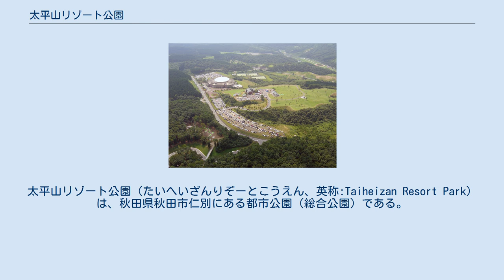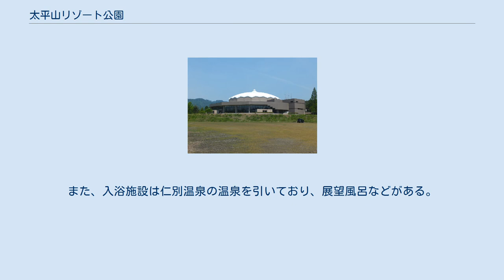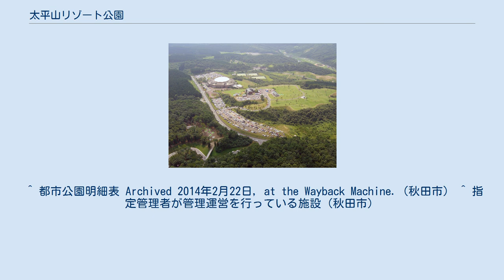太平山リゾート公園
太平山リゾート公園（たいへいざんりぞーとこうえん、英称:Taiheizan Resort Park）は、秋田県秋田市仁別にある都市公園（総合公園）である。
指定管理者制度に基づき、太平山観光開発株式会社が、管理・運営している。
 1989年（平成元年）に策定された「秋田市太平山リゾートパーク総合整備計画調査報告書」に基づき、市民開放型の「シビックリゾート」としての整備が進められていった。
 旭川の上流域にある秋田市の仁別地区に整備された公園であり、リゾート施設の指定管理者は太平山観光開発（株）である。
仁別地区は太平山の山麓にあたり、登山口がある仁別国民の森と秋田市街の中間に位置する。
 ※「仁別家族旅行村」として、1981年の「ピクニックの森」の供用開始を皮切りに施設群がオープンしていった太平山リゾート公園であるが、それよりやや遅れて1982年から1989年までの短期間、道路を挟んで現在の太平山スキー場「オーパス」の北側に仁別レジャーランドがあった。
跡地は現在花公園エントランス広場となっている。
 など クアドーム　ザ・ブーン 太平山リゾート公園のメイン施設として1991年にオープンした全天候型の温水プール・日帰り温泉施設である。
プール室内には、1周80mの流れるプールや全長77mのウォータースライダー、センタープール等。
また、入浴施設は仁別温泉の温泉を引いており、展望風呂などがある。
 ^ 都市公園明細表 Archived 2014年2月22日, at the Wayback Machine.（秋田市） ^ 指定管理者が管理運営を行っている施設（秋田市）